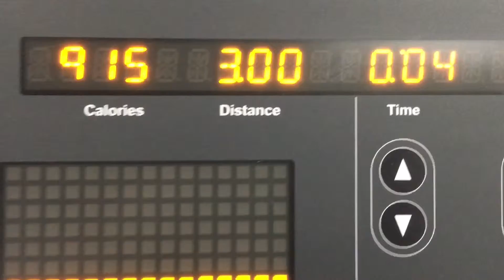"Final Exams, Stress, Gym Flow & Junk Food" Vlogmas #12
"Final Exams, Stress, Gym Flow & Junk Food"